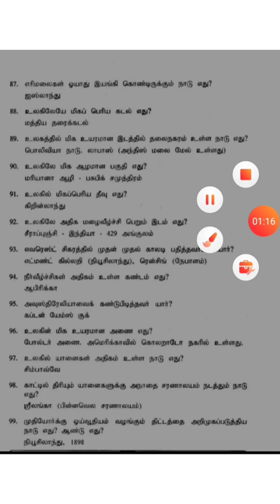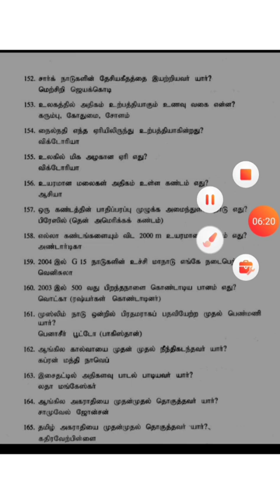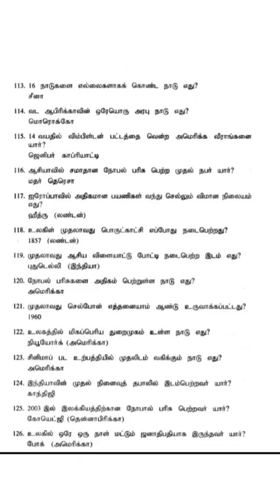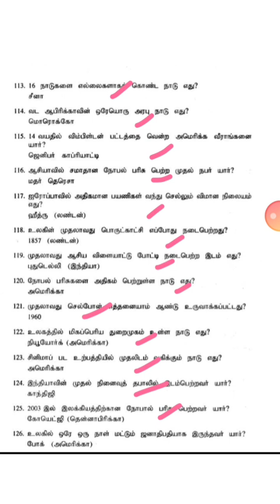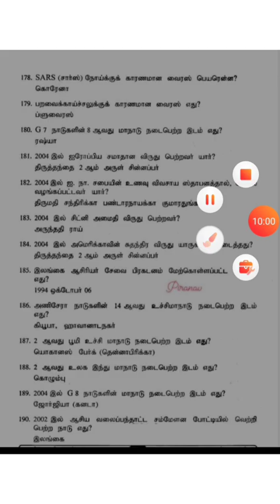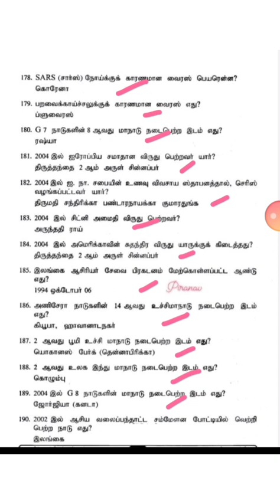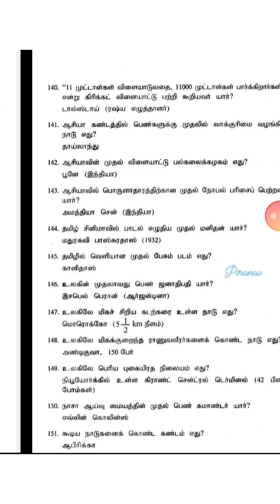100+ மேற்பட்ட ஆசிரியர் போட்டிப் பரீட்சைக்கான பொது அறிவு வினாக்கள் மற்றும் விடைகள்/kalvikkural